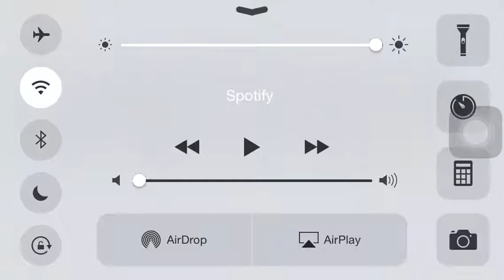Pokemon Ruby Lets Play part 4: Boat Rides and caves